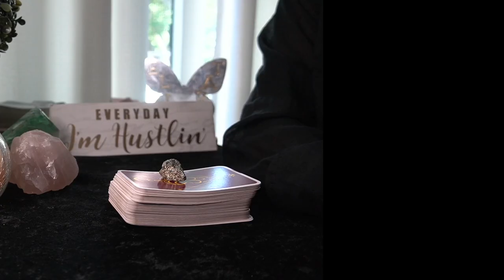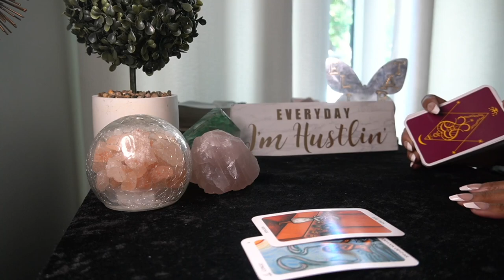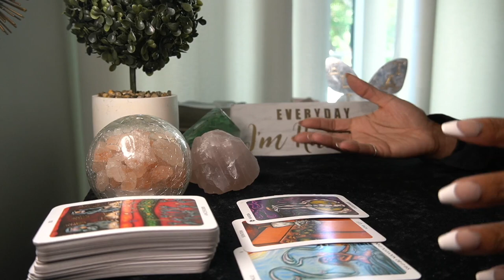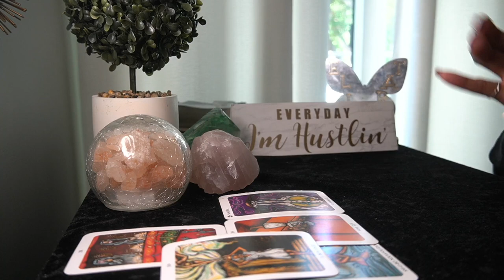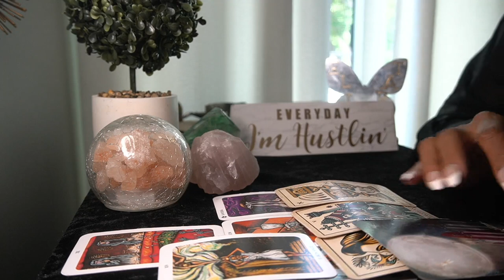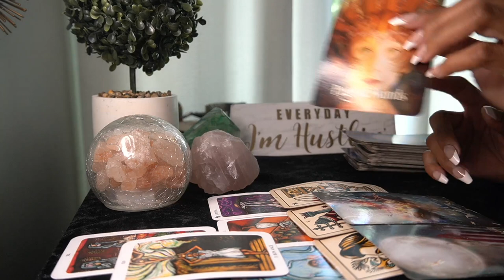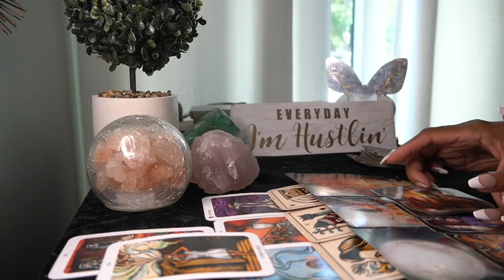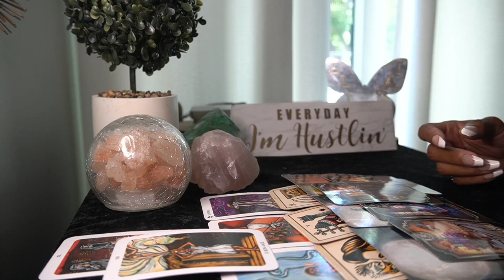LIBRA SEPT '22- HOLDING 👫ME BACK from true ❤️🥰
BOOK YOUR DISCOVERY CALL HERE AND SIGN UP FOR THE KTMG CONFERENCE CALL: